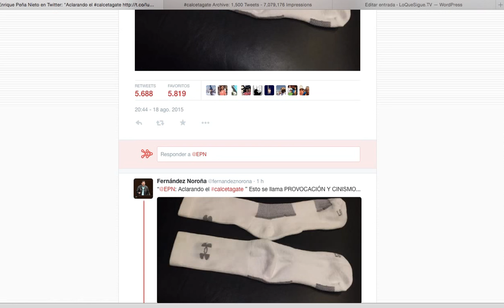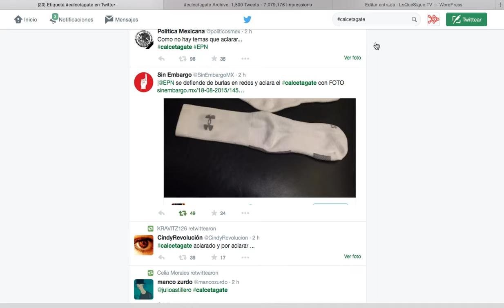La comunidad le da la vuelta al CalcetaGate de EPN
Un simple tweet insensible es rápidamente convertido en criticas por la comunidad